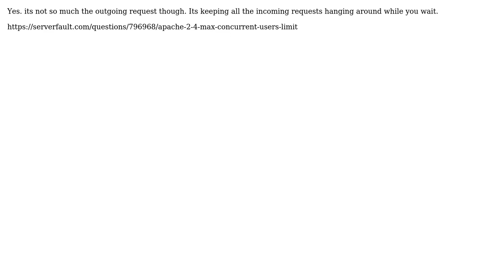Is there a limit of requests that an Apache server can make and wait for response?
Software Engineering: Is there a limit of requests that an Apache server can make and wait for response?

With thanks & praise to God, and with thanks to the many people who have made this project possible! | Content (except music & images) licensed under CC BY-SA | Music | Images & others | With thanks to user kkkkkkk user Ewan user Christophe and the Stack Exchange Network Trademarks are property of their respective owners. You are responsible for your own actions.